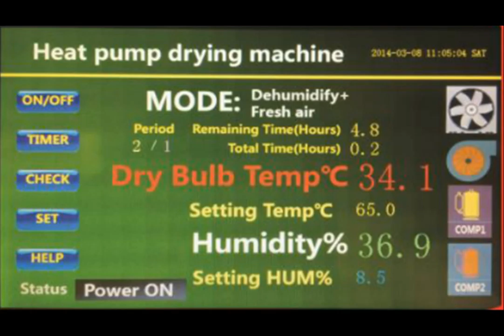Dragon Fruit Dryer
The dragon fruit dryer is some kind of energy saving drying machine which used for drying and dehydrating dragon fruit and other kinds of fresh fruit into dried fruit for long term storage and marketing. It can also use for drying apple slice, mango slice, lemon, blueberry, turkey fig, red date, sweet date, strawberry, pineapple, star anise, Cinnamon, red pepper, chilli pepper, black pepper, Chinese medicinal plant, Chinese herbal medicine, Hawthorn and other kinds of food.